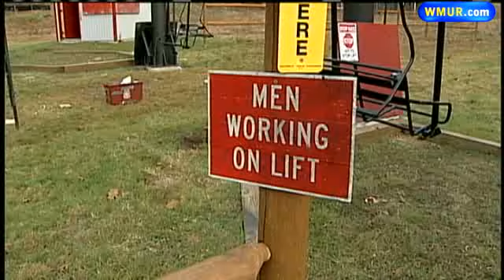New Hampshire Enjoys Warm Temperatures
Children across New Hampshire enjoyed the outdoors while parents soaked up the unseasonably warm temperatures Sunday.